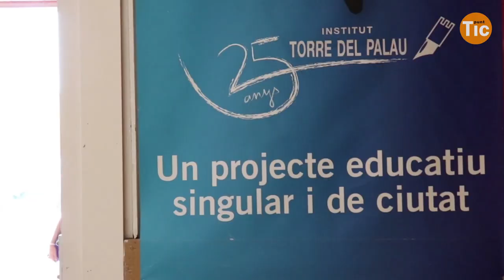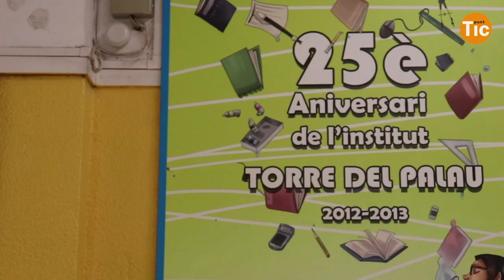"La tecnologia a l'aula obliga al professorat a estar en una formació constant"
L'Institut Torre del Palau fa 24 anys que incorpora l'ús de la tecnologia com a metodologia i eina d'aprenentatge per als i les seves alumnes. Un model pioner que lluny de quedar obsolet segueix posant-se a prova curs darrera curs: a les seves aules tots els alumens compten amb un ordinador portàtil individual, la presència de paper és quasi inexistent i fa 5 anys que permeten la presència de mòbils. Des de la direcció del centre asseguren que aquesta aposta no representa un absolut una problemàtica afegida i aporten aquesta dada: durant el curs 2017/2018 només es van requisar 8 mòbils d'un total de 813 que s'utilitzen habitualment a l'escola.

En aquesta entrevista el director de l'INS Torre del Palau, Evaristo González, ens explica amb més detall el funcionament del centre i assegura que "la tecnologia a l'aula canvia la forma en que l'alumnat entèn el fet d'aprendre".